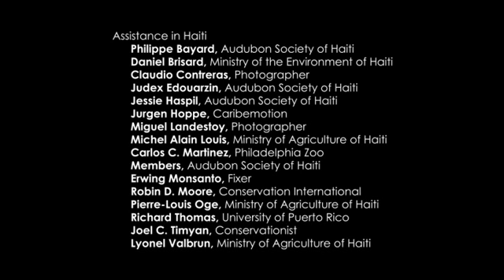Saving Haiti's Frogs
Efforts are underway to save frogs and other species from a pending mass extinction being caused by deforestation.